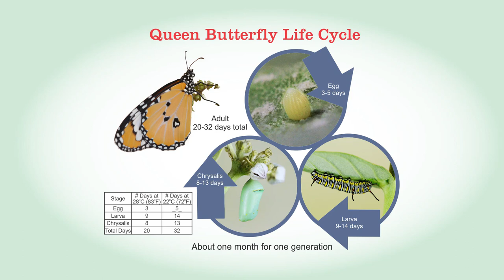Queen Butterfly Life Cycle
Scientific name : Danaus gilippus
Higher classification : Danaus
Rank : Species
Family : Brush-footed Butterfly (Nymphalidae)
Subfamily : Milkweed Butterfly (Danainae)
Average Wingspan : 2 5/8" - 3 7/8"
Habitat : Open areas, fields, deserts, pastures Similar to Monarch , Viceroy